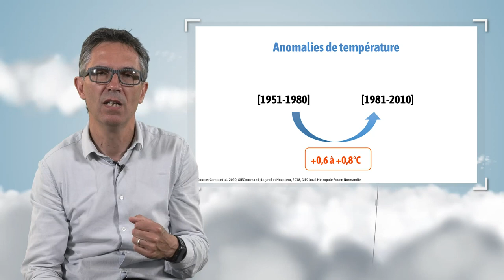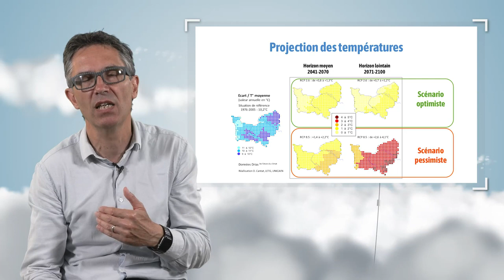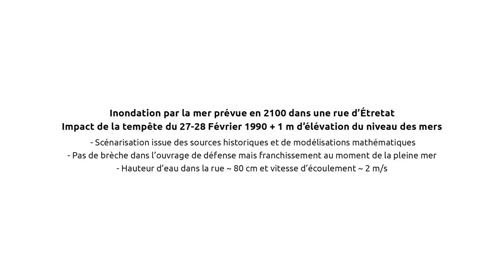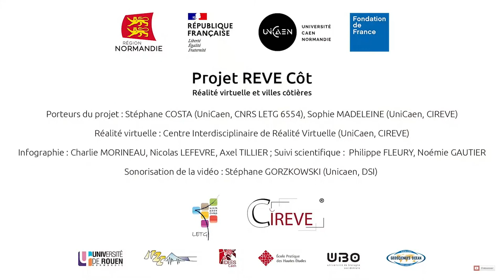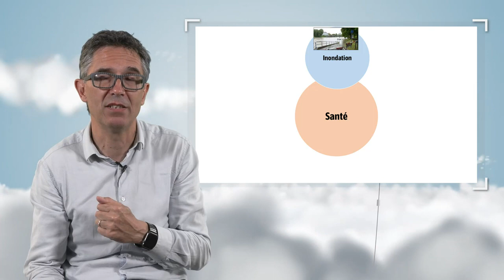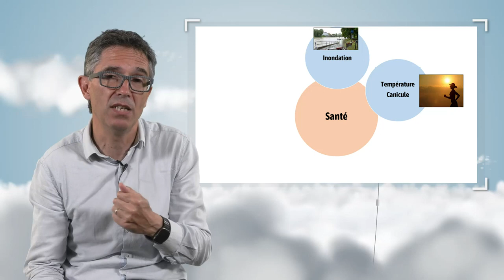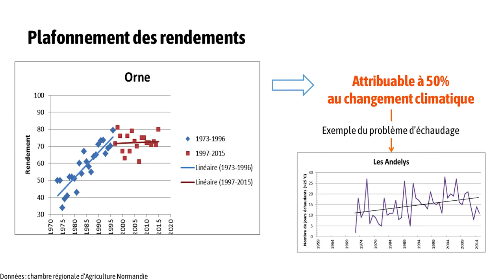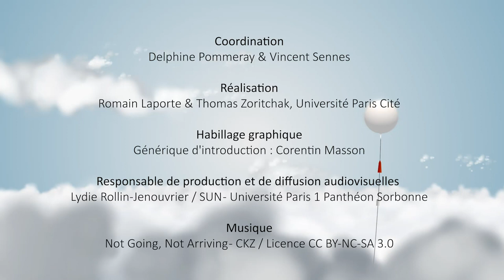Le changement climatique : une réalité en Normandie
Benoît Laignel, professeur à l'université de Rouen Normandie, présente dans cette vidéo les travaux du GIEC Normandie. Il montre que les effets du changement climatique sont déjà perceptibles en Normandie, et qu'ils devraient s'amplifier au cours des prochaines décennies. Il termine en soulignant l'intérêt de cette expertise scientifique locale pour la sensibilisation et l'aide à la décision.